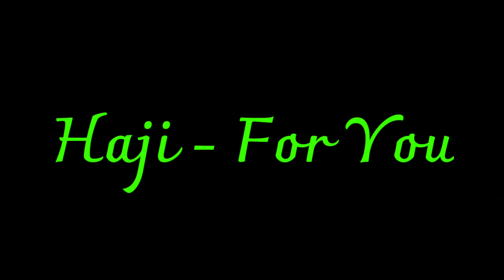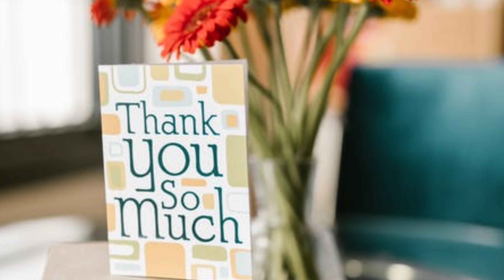Your teacher is your enemy to your life / Motivational video// hajiforyou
Your teacher is your enemy to your life / మీ జీవితానికి మీ శత్రువే మీ గురువు / hajiforyou

Please.